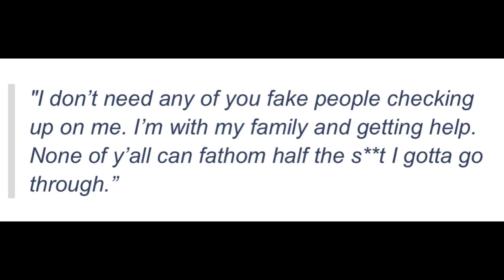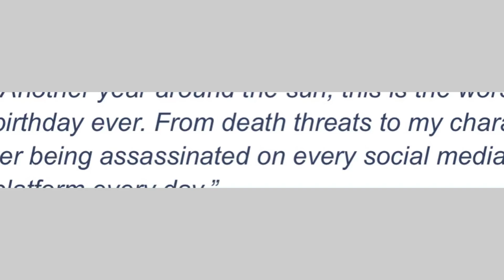AKA’s friend Don Design finally breaks his silence 😱😱😱